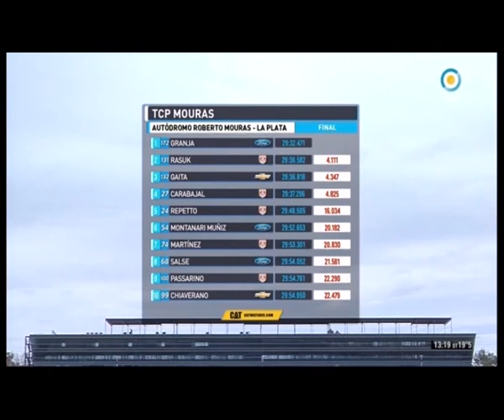QUINTO PUESTO DE REPETTO EN EL TCPM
Muy buena cosecha del piloto Juan Lucas Repetto en la tercera fecha del TC Pista Mouras ya que se quedó con el quinto puesto y sumó buenos puntos para escalar hasta la octava posición en el campeonato.
Compartimos un compacto de la carrera en el Autódromo Roberto Mouras de La Plata cortesía de la ACTC y la TV Pública.